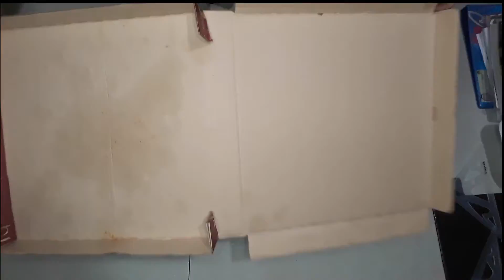CÓMO HACER UN TEATRO DE SOMBRAS Y TÍTERES CON MATERIAL RECICLADO♻️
✅S I G U E N O S   EN  F A C E B O O K   GRUPO DE AMIGOS🚀🚀🚀